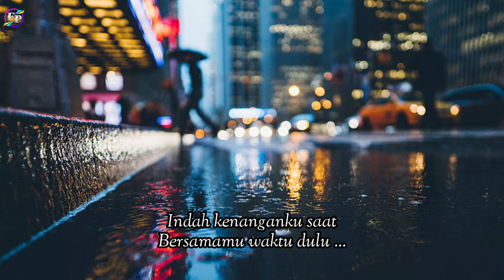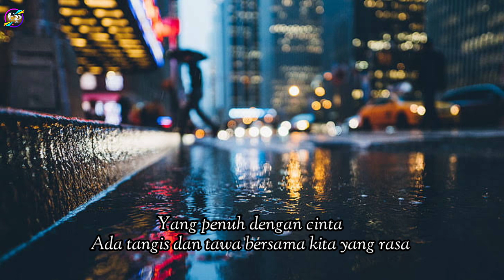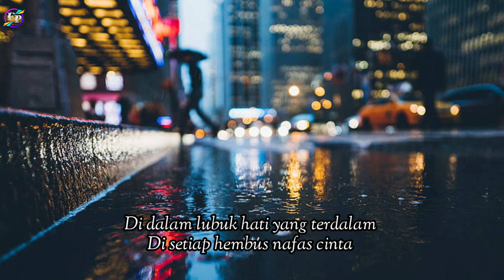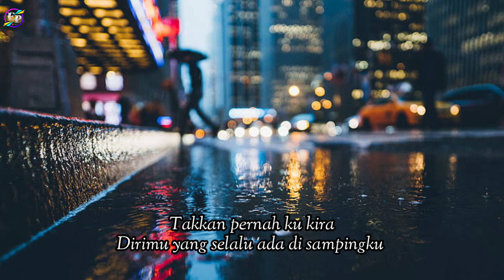KARAOKE NAFAS CINTA - ENO EZUNO || AKUSTIK VERSION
NAFAS CINTA - ENO EZUNO
KARAOKE VERSION

Title.                     : Nafas Cinta
Artist.                   : Eno Ezuno
Song Writer.        : Eno Ezuno
Arranger.              : Eno Ezuno/Agus Sofian
Editor.                   : Eno Ezuno
Label.                   : Ezuno Project
Produksi.             : Ezuno Project,23 Juni 2022
Team Support.    : Sevik/Virman Kontras

Lirik :
*NAFAS CINTA*

Indah kenanganku saat
bersamamu waktu dulu
takkan pernah ku lupa
kisah indah cinta kita saat itu

Yang penuh dengan cinta
ada tangis dan tawa
bersama kita yang rasa...

Reff :

Bersyukur di cintamu
yang masih ku simpan selama ini
di dalam lubuk hati yang terdalam
di setiap hembus nafas cinta

Takkan pernah ku kira
dirimu yang selalu ada di sampingku
kini tlah pergi jauh tinggalkan aku
dan semua kenangan indahku

(Intro/melody)